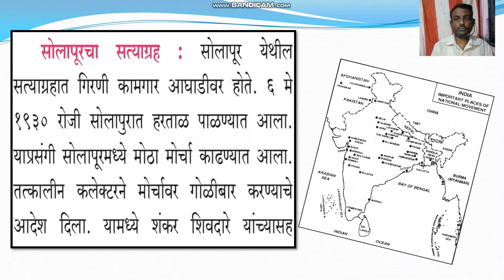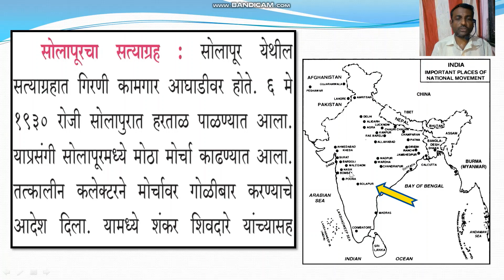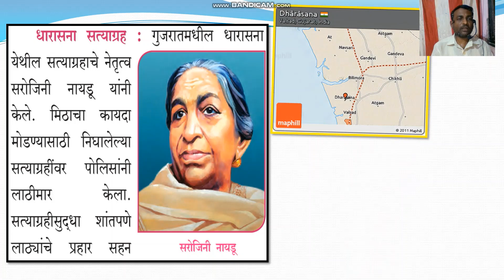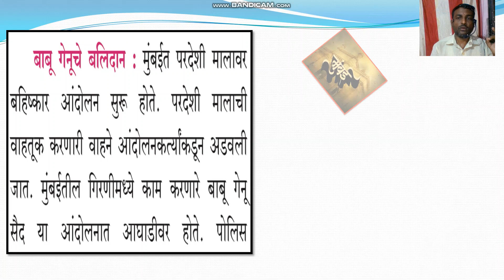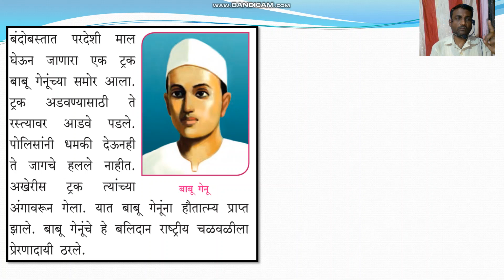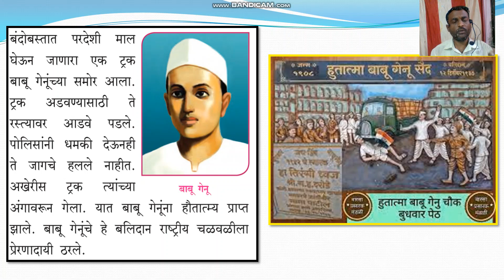sawinay Kaydebhang chalwal|सविनय कायदेभंग चळवळ।इयत्ता 8 वी इतिहास। भाग 2 | NMMS | Muttepawar Sir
सहशिक्षक,
। इयत्ता 8 वी। इतिहास |  पाठ 8 सविनय कायदेभंग चळवळ । भाग 2| NMMS | Muttepawar Sir                 |
। Class 8 th | History | chap 8 Civil Disobedience Movement  Part -2  |
sawinay Kaydebhang chalwal|सविनय कायदेभंग चळवळ।इयत्ता 8 वी इतिहास। भाग 4| NMMS | Muttepawar Sir |
|Best NMMS ,Mtse |
।सविनय कायदेभंग चळवळ।इयत्ता 8 वी इतिहास। इतिहास व नागरिकशास्त्र |भाग 2| NMMS | Muttepawar Sir |
Stage 1,  Stage First | Practice Paper | Saraw paper | MPSC | UPSC |
| sawinay Kaydebhang chalwal . Lahor Adhiweshan , Mahatma Gandhi , Pandit Jawaharlal Neharu , Dandi Yatra , 12 March 1930 , Sabarmati Ashram , Peshawar Satyagraha , Khan Abdul Gaffar Khan , Chandrasing Thakur, sopalpur satyagraha , Marshal Low, Dharasana satyagraha ,Sarojani Nayadu ,  Wadala , Malwan , shiroda , Jangal satyagraha , mumbai , Girni kamgar   |

|  Maharashtra Talent Search Exam, Competitive exam |

Maharashtra State Board | vimp Questions|

 new reporting , teaching , scholarship , and research .
All credit for copy Wright materiel used in video goes to respected owner . Thank you so Much.